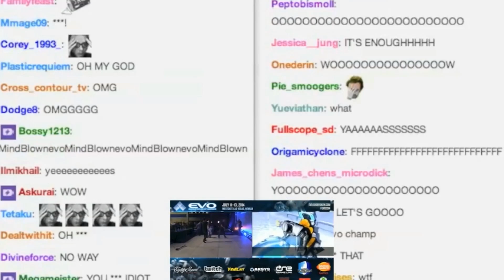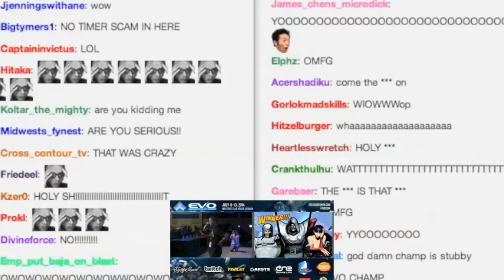EVO 2014 - FIGHTER'S PRIDE (HYPE TRAILER)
Saddly -- I amazingly had to work Friday / Saturday / and Sunday. All the days of EVO. So I couldn't watch it live. I know this one isn't as good as my past ones. But it seems, i'm having less and less time these days.